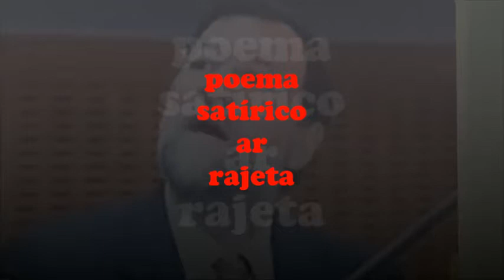TONTO QUE MANDA